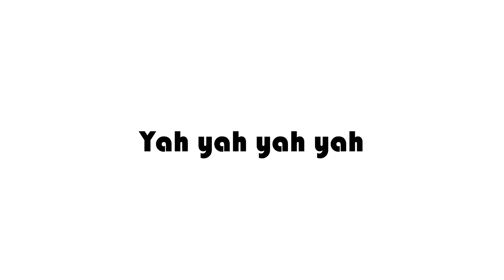Minkz - Mette Frederiksen (med tekst)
Mette Frederiksen og hendes regering har besluttet at aflive alle mink i Danmark.

Beslutningen tager hårdt på de danske minkavlere, men hvordan ser sagen ud fra minkenes perspektiv?...

Tekst:

Omkvæd:
Mette Frederiksen
Du har gjort det som ingen har gjort
Mette Frederiksen
Nu' jeg fri for det bur hvor jeg bor
Mette Frederiksen
Jeg så dem tage min søster og bror
Mette Frederiksen
Mit bur var for lille og prisen for stor

Vers 1:
Jeg ik' kriminel er bar' født i en celle
Er taget til fang' for der' peng' i min pels
Jeg æder det mad som ingen andre vil æde
Og nu er det mig, der er den nye smitte-kæde

Bro:
Hvis jeg bar' er tøj for dig,
hva' tror du, du er for mig
Hvis jeg sat en kæde på dig,
hvad ville' du så tænk' om mig

Omkvæd:
Mette Frederiksen

Vers 2:
Jeg vil bar’ være fri som de fugle for oven
Men jeg løber cirkler fra aften til morgen
Det stresser min hjern’ når de kommer med vognen
Jeg tror jeg skal dø’ når de kommer med vognen

Omkvæd:
Mette Frederiksen

C-stykke:
Jeg tror der findes nogen derude
Der ik’ bare ser mig som deres klude

Omkvæd:
Mette Frederiksen

Yah-yah-yah